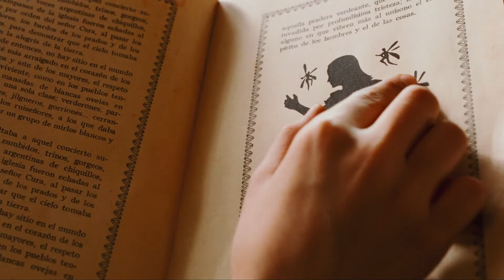Faunův labyrint (El laberinto del fauno, 2006) teaser s titulky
27. ledna 2022 v pražském kině Aero uvedeme nejvěhlasnější film Guillerma del Tora, ponurou fantazii Faunův labyrint, spolu s jeho aktuální novinkou, noirovým retro thrillerem Ulička přízraků.
On 27th January 2022 see Guillermo del Toro's famous dark fantasy Pan's Labyrinth along with his newest noir thriller Nightmare Alley in Kino Aero, the leading repertory cinema in Prague, Czech Republic.

Píše se rok 1944 a dvanáctiletá Ofélie jede se svou těhotnou matkou za otčímem, frankistickým důstojníkem, který kdesi v horách na severu Španělska potlačuje zbytky republikánského povstání. Život ve vojenské posádce ale nenabízí Ofélii pouze realitu poznamenanou boji s povstalci, všeobecným nedostatkem jídla a velmi chladným vztahem s otčímem – v nedalekém starodávném labyrintu potká dívka jednou v noci starého fauna, který ji prozradí, že je ztracenou princeznou kdysi mocné pohádkové říše a současně poslední nadějí na její záchranu. Než se ale opět setká se svým královským otcem, musí splnit několik úkolů. Fascinující podívaná a silný příběh o tom, že ve světě dětské fantazie se za život, čest a odvahu platí stejná cena jako ve světě dospělých.

An Academy Award–winning dark fable set five years after the end of the Spanish Civil War, Pan’s Labyrinth encapsulates the rich visual style and genre-defying craft of Guillermo del Toro. Eleven-year-old Ofelia (Ivana Baquero, in a mature and tender performance) comes face to face with the horrors of fascism when she and her pregnant mother are uprooted to the countryside, where her new stepfather (Sergi López), a sadistic captain in General Francisco Franco’s army, hunts down Republican guerrillas refusing to give up the fight. The violent reality in which Ofelia lives merges seamlessly with her fantastical interior world when she meets a faun in a decaying labyrinth and is set on a strange, mythic journey that is at once terrifying and beautiful. In his revisiting of this bloody period in Spanish history, del Toro creates a vivid depiction of the monstrosities of war infiltrating a child’s imagination and threatening the innocence of youth.